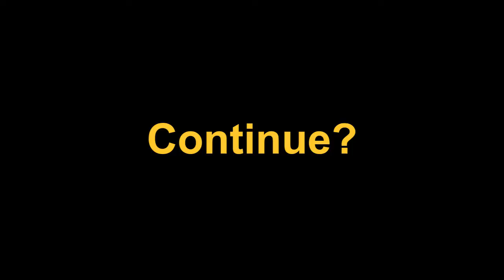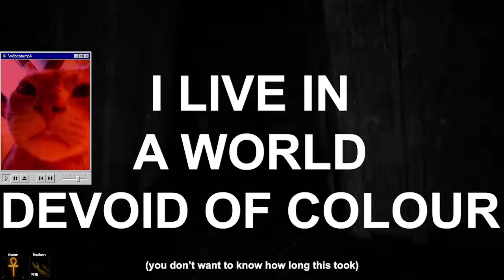The Mummy 4: Forewarned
greyli teaches me the ins and outs and epic highs and lows of high school football - I mean Forewarned. I continue to vaguely listen to him and be confused.
(don't ask why I have an antenna on my head)

Stan Brendan Fraser!